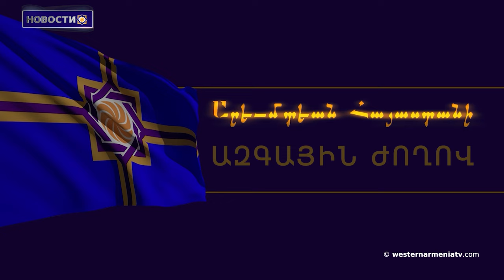Падение Арцаха величайшая трагедия нашей жизни: Аветик Чалабян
1. Очередное заседание Национального Собрания Армении РЗА

3. Участники Всемирного армянского саммита обсудили  нарративы армянской идентичности, культуры и бренда за круглым столом в 16 группах

4. Сыны Западной Армении: Братья Овнанян

5. Трудности Арцахской семьи после депортации:год нестабильности и неопределенного будущего

6. Падение Арцаха величайшая трагедия  нашей жизни: Аветик Чалабян

7. COPout 29 — всемирная кампания против COP 29, цель которой — раскрыть истинные  действия Азербайджана: Айреник